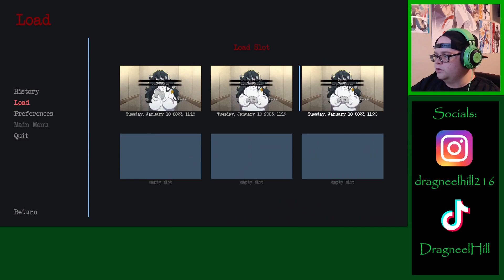I Found a Ghost in the Elevator [2 Random Games]